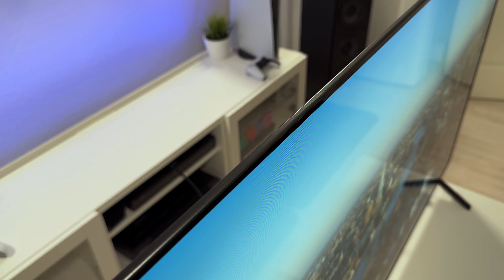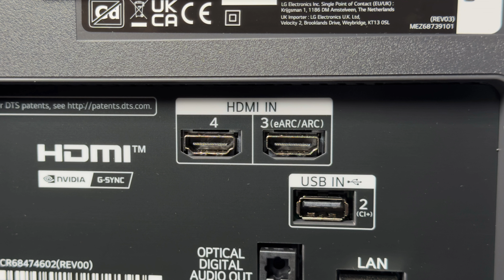🔥WIEDER LOW-END? 😭 | LG B4 OLED-TV 2024: Erster Blick auf Design, Anschlüsse und Bildqualität!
Der Test des LG B4 OLED-TV 2024 hat begonnen! In dem ersten Video über den neuen Einsteiger-OLED-TV von LG schauen wir uns das Design, die Anschlüsse und auch die Verarbeitungsqualität an. Darüber hinaus werfen wir einen Blick auf meinen ersten Messergebnisse bzgl. Farbqualität und HDR-Spitzenhelligkeit.

Kapitel:
00:00-02:15 Einleitung
02:16-04:27 Die Vorderseite
04:28-05:40 Das Panel
05:41-07:45 Die Rückseite & Standfüße
07:46-10:03 Die Anschlüsse
10:04-12:46 Erste Messung: HDR-Spitzenhelligkeit
12:47-14:13 Erste Messung: Farbdarstellung
14:14-16:13 Fazit & Outro

★ Support ★

★ Social Media ★

Impressum:

IT-NiS Systemhaus
Inhaltlich Verantwortlicher: Markus Niesen
Harlandstraße 17
37574 Einbeck